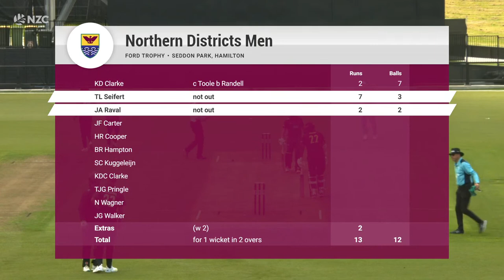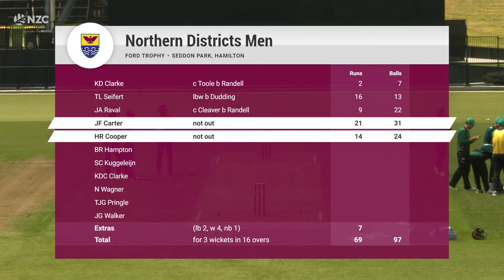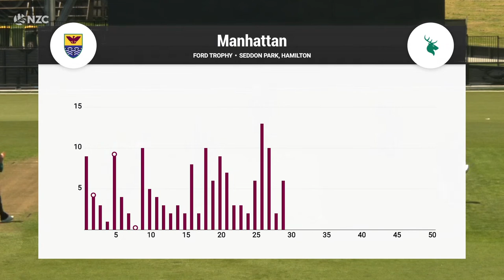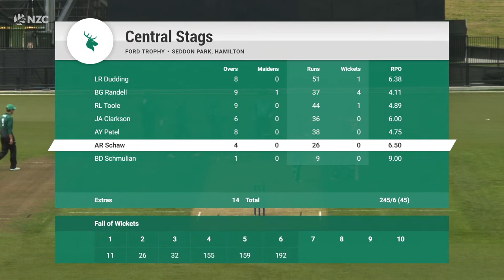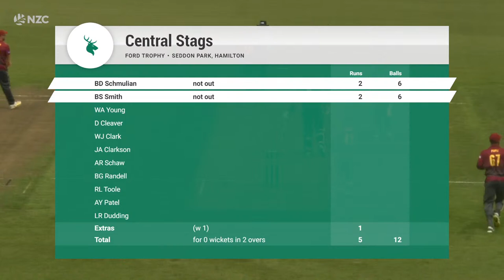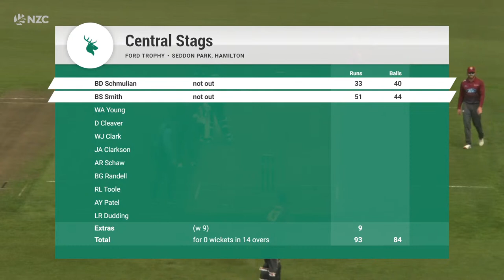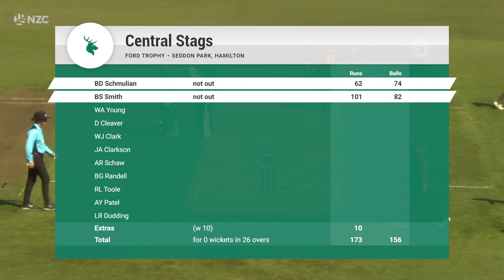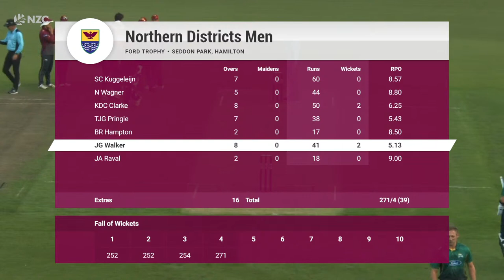LIVE FULL MATCH | Northern Districts v Central Stags - Ford Trophy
Follow Ford Trophy action LIVE from Seddon Park in Hamilton as Northern Districts host the Central Stags.